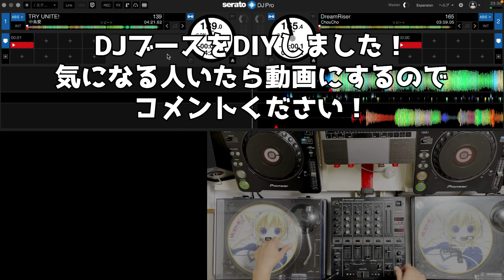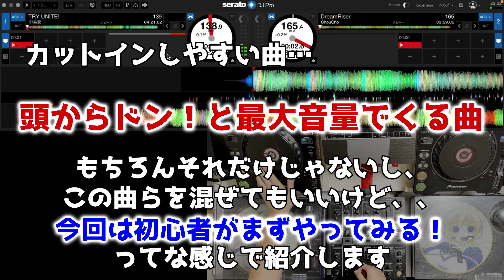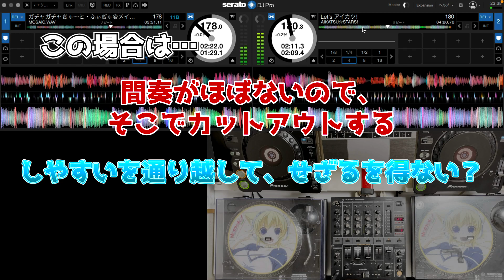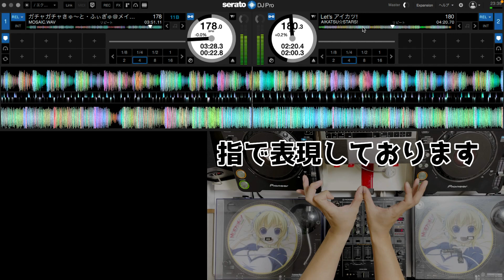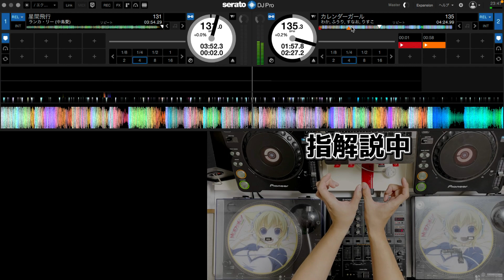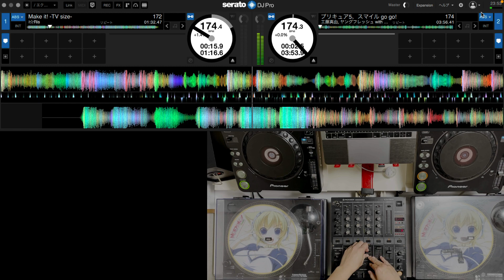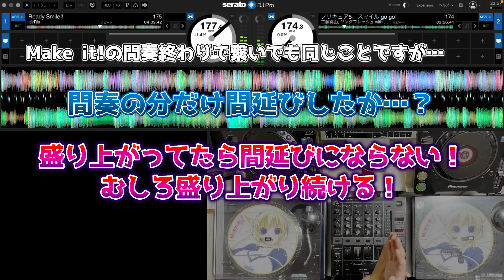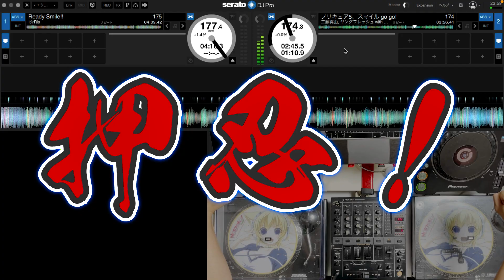【アニソンDJ教則動画】適した曲は？カットイン基本編！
【繋ぐって、楽しい】DJ大将a.k.a T.G.Rによるスキルアップの為の アニソンDJ教則動画！

今回はカットイン入門編！
【アニソンのカットイン・アウトのしやすい曲、しにくい曲】
を紹介しつつ、超基本的な繋ぎ方をご紹介！

前回↓の続きです！
【アニソンDJ教則動画】カットインて説明できる？DJ別診断！

0:00 オープニング～カットインしやすい曲
3:08 カットアウトしやすい曲
5:30 カットアウトしにくい曲
9:06 カットイン実践！

【DJ大将 a.k.a T.G.R】
アニソンDJ一筋十余年…
幼少期はかめはめ波の練習、中学ではブロッコリー作品漬け、
高校時代の青春はスパロボ、大学ではアニメ観賞とクラブ遊びを糧に生きていた。
そんな中「アニソン祭！」に出会い、アニソンDJとして活動を開始。

“アニソン原曲DJ”に対して凄まじい情熱とスキルを武器に、1night1DJを行い200人の前で一度もトイレに行かずにアニソンを7時間プレイし続けた偉業を達成。

書道師範の資格を持つ繊細さ、競泳とブレイクダンスによって鍛え抜かれた豪快さを会得している。
その冷静と情熱の間を巧みに操るDJプレイは、泣く子も歌って踊りだす。

TV局からオファーを受け、フジテレビ「99人の壁」、NHK「会社の星」にアニソンDJとして出演。またOTAIRECORDからオファーを受けDJ講習会講師を勤めるなど、シーンへの貢献を目指して活動している。

【LoopyRelayについて】

日本全国のDJ、Trackmakerをお招きして、ご紹介していた番組「LoopyRelay」がYouTubeチャンネルとして復活！